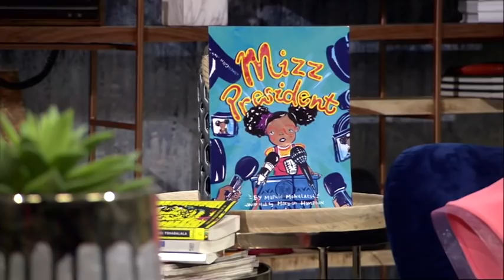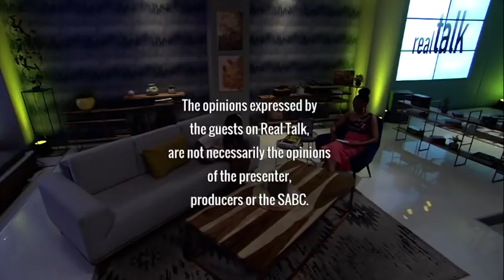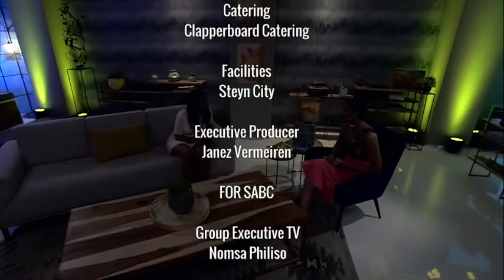Real Talk S4 E217 Real Talk Book Club